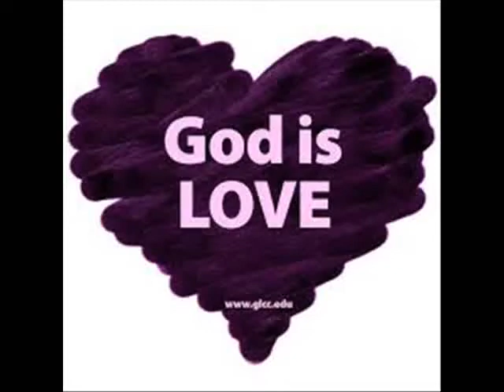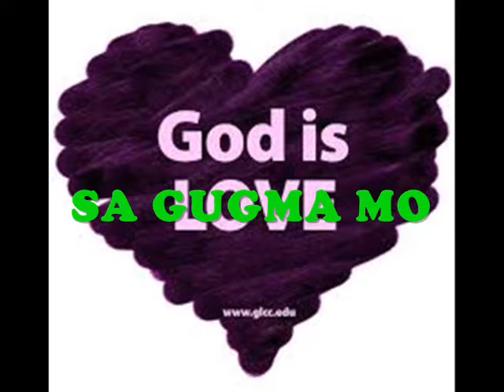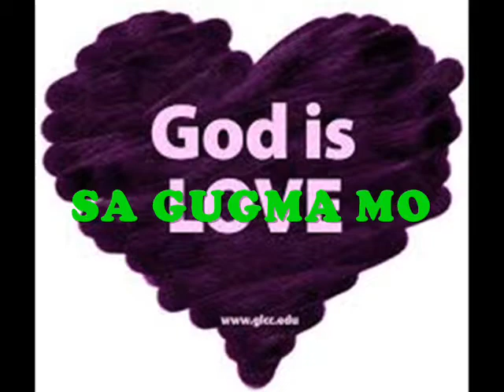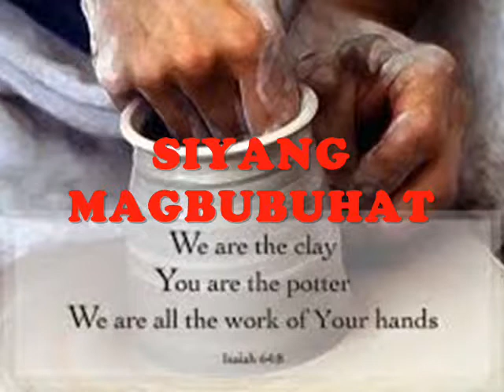THE BEST HITS OF 4 GIG BAND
full album compilation of 4 GIG BAND First debut album SA GUGMA MO..